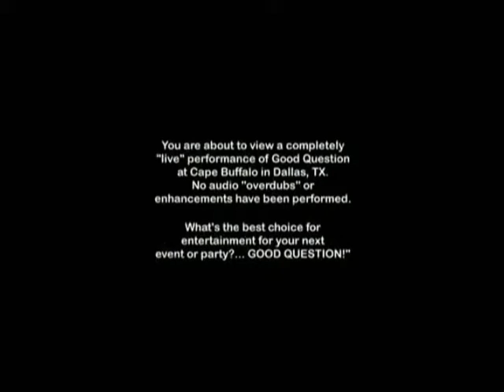Good Question Dance Band Demo